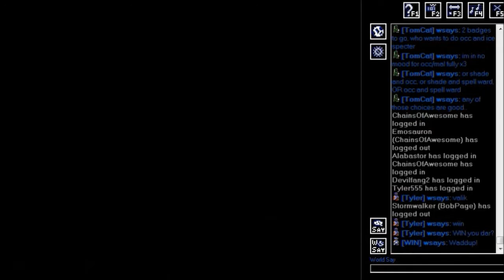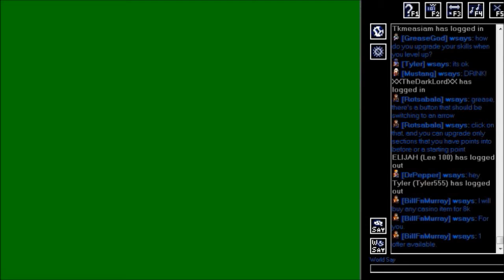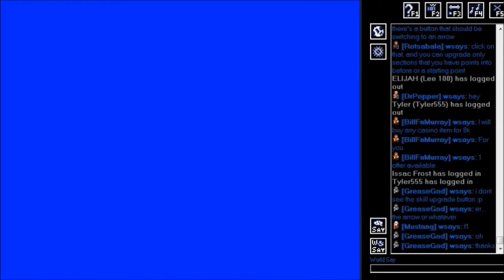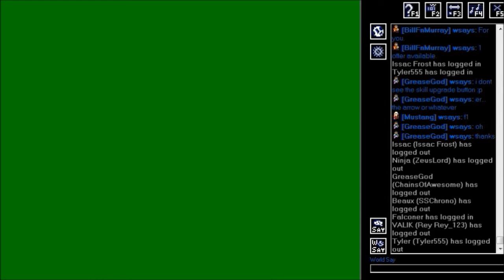NEStalgia: Part 21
Cave to Bedoe 1